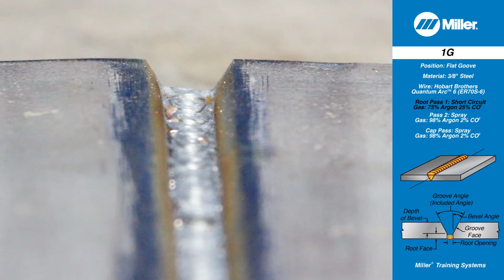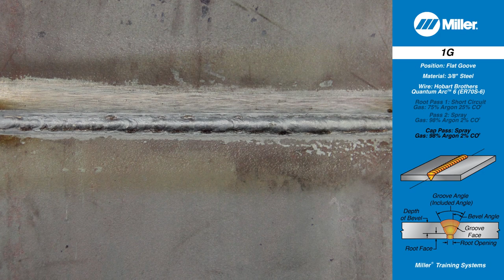Welding Certification Position 1G: Flat Groove Weld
In welding, groove welds are made in the groove between the work pieces and can take the shape of all of the joint types. Watch this video to learn more about welding certification position 1G, or flat groove welds.

ABOUT Miller Electric Mfg. Co.:
Miller Electric Mfg. Co. is a leading worldwide manufacturer of Miller® brand arc welding and cutting products. The Miller Welders channel provides the tips and techniques you need to tackle even the most challenging applications, and shares the stories of welders around the world who believe that together, WE BUILD.